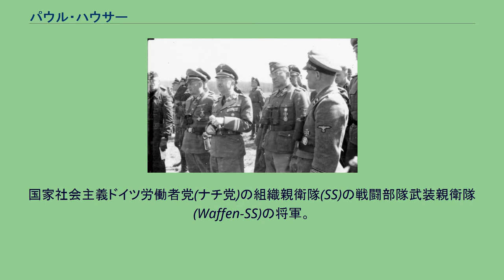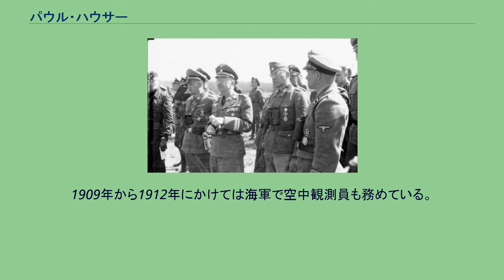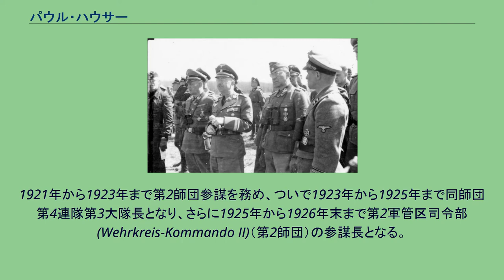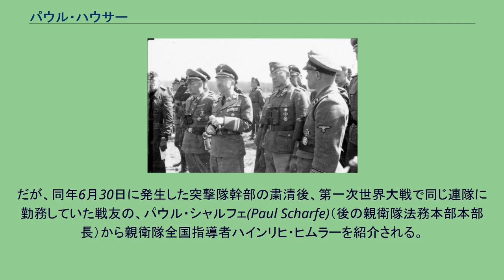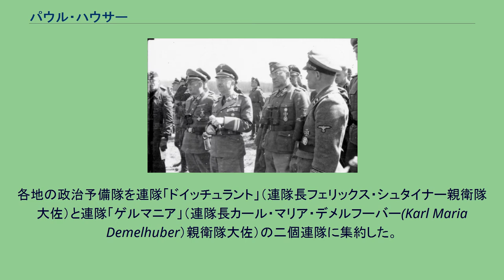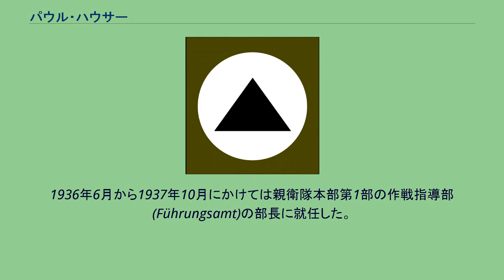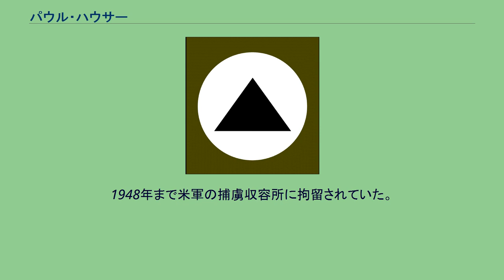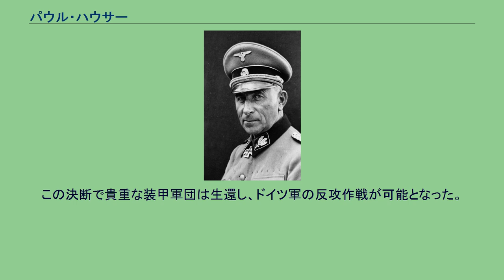パウル・ハウサー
ブランデンブルク・アン・デア・ハーフェル出身の人物
パウル・ハウサー（ドイツ語: Paul Hausser, 1880年10月7日 - 1972年12月21日）は、ドイツの軍人。
国家社会主義ドイツ労働者党(ナチ党)の組織親衛隊(SS)の戦闘部隊武装親衛隊(Waffen-SS)の将軍。
最終階級は親衛隊上級大将及び武装親衛隊上級大将（SS-Oberstgruppenführer und Generaloberst der Waffen-SS）。
柏葉・剣付騎士鉄十字章受章者。
ドイツ帝国領邦プロイセン王国ブランデンブルク州のブランデンブルク・アン・デア・ハーフェルに生まれる。
父はプロイセン軍人クルト・ハウサー(Kurt Hausser)少佐。
母はその妻アンナ(Anna)（旧姓オット(Otto)）。
父と同じくプロイセン軍人の道を進み、1892年にポンメルン地方ケスリン(de)にある士官学校に入学。
1896年からベルリンのリヒターフェルデ(de)にあるプロイセン王国高級士官学校 (de)へ移り、1899年まで在学した。
1899年に少尉に任官するとともにプロイセン第155歩兵連隊に入営し、同連隊に1907年まで勤務した。
1908年から1911年にかけてプロイセン戦争大学(陸軍大学)(de)に入学。
1909年から1912年にかけては海軍で空中観測員も務めている。
1912年から参謀本部に配属となり、地図部門に勤務した。
1913年10月に参謀大尉に昇進するとともにバイエルン王国皇太子ループレヒトの参謀となる。
第一次世界大戦がはじまると第6軍団に配属され、第109歩兵師団の参謀将校となる。
西部戦線やルーマニア、バルト諸国で戦った。
戦後もヴァイマル共和国軍に残留。
1921年から1923年まで第2師団参謀を務め、ついで1923年から1925年まで同師団第4連隊第3大隊長となり、さらに1925年から1926年末まで第2軍管区司令部(Wehrkreis-Kommando II)（第2師団）の参謀長となる。
1927年から1930年まで第10歩兵連隊の連隊長に就任。
さらに1930年から1932年にかけてはマグデブルクの第4軍管区歩兵指導者(Infanterieführer IV)を務めて、訓練を担当した。
1931年2月に少将に昇進した。
1932年1月31日に退役するとともに名誉階級中将の階級を贈られた。
陸軍軍人として理想的な出世コースを進んだハウサーであったが、彼の辛辣な言葉は国防軍内に多くの敵を作っていたという。
1932年2月に退役軍人から組織される右翼団体鉄兜団に加入した。
鉄兜団ではブランデンブルクの地方指導者(Landesführer)を務めた。
1933年に国家社会主義ドイツ労働者党(ナチ党)が政権を獲得すると、鉄兜団は突撃隊に吸収されることになり、1934年3月にハウサーは突撃隊大佐の階級が与えられるとともにブランデンブルクの突撃隊予備部隊の司令官に任命された。
だが、同年6月30日に発生した突撃隊幹部の粛清後、第一次世界大戦で同じ連隊に勤務していた戦友の、パウル・シャルフェ(Paul Scharfe)（後の親衛隊法務本部本部長）から親衛隊全国指導者ハインリヒ・ヒムラーを紹介される。
ヒムラーが親衛隊内に武装部隊を育成しようとしていた思惑もあって、1934年11月15日に親衛隊に移籍（隊員番号239,795）。
同年12月14日にはライプシュタンダルテ・アドルフ・ヒトラーと親衛隊政治予備隊（SS-Politische Bereitschaft）が統合されて武装親衛隊の前身である親衛隊特務部隊（SS-Verfügungstruppe,略称SS-VT）が編成された。
ハウサーはこの編成にあたって中心的役割を果たした。
各地の政治予備隊を連隊「ドイッチュラント」（連隊長フェリックス・シュタイナー親衛隊大佐）と連隊「ゲルマニア」（連隊長カール・マリア・デメルフーバー(Karl Maria Demelhuber）親衛隊大佐）の二個連隊に集約した。
ブラウンシュヴァイクの親衛隊士官学校(SS-Junkerschule)の創設にも携わり、その初代校長に就任した。
さらに1935年8月から1937年5月にかけては二つの親衛隊士官学校の総監に就任した。
1936年6月から1937...